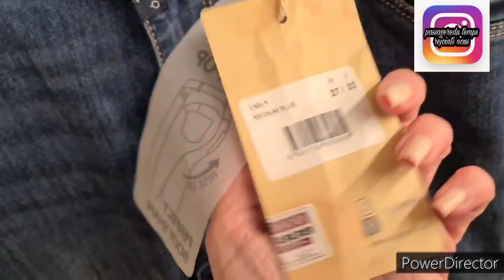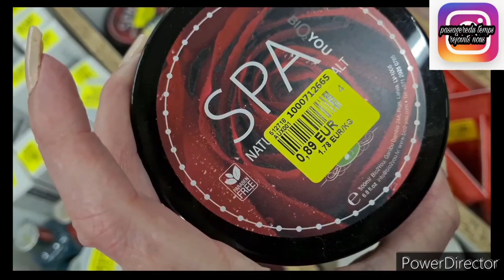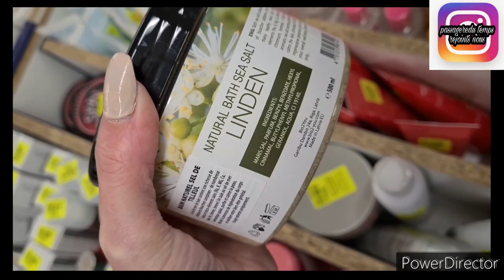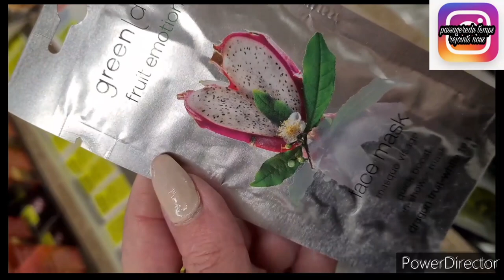💃😻ARRIVAGE NOZ MODE 12/01/2022#noz#arrivage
namasté la familly on se retrouve pour un arrivage noz
 noz mode vêtement
arrivage noz sacs à main
arrivage noz soldes

pour toute collaboration je serai ravie de mettre vôtre site et artucles en valeur